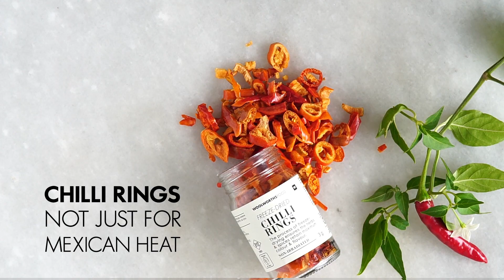Delicious spices to try tonight | Food | Woolworths SA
Raise your flavour game!

1.  Ras el hanout spiced rainbow trout
is a Moroccan spice blend used in savoury dishes; often as a rub for meat, or stirred into rice.

Dust 1 tablespoon ras el hanout and 1 teaspoon freeze-dried parsley over 250 g rainbow trout squares. Drizzle with olive oil, sear in a hot pan and serve with a fresh salsa of exotic tomatoes and spring onions.
 2.  Za’atar & sumac fig salad
Za’atar is a Middle Eastern spice blend. The spice mix may vary but generally it contains thyme, oregano or marjoram, and sesame, and sometimes sumac. Sumac is a lemony Middle Eastern spice with a sour tang, made from crushed red sumac berries.
Dust 2 tablespoons za’atar on a plate. Make balls out of cream cheese and roll to coat in the spice. Arrange on a plate with fresh rocket, fresh figs and pomegranate rubies. Stir sumac into olive oil and lemon juice. Drizzle the sumac dressing over the salad and dig in!